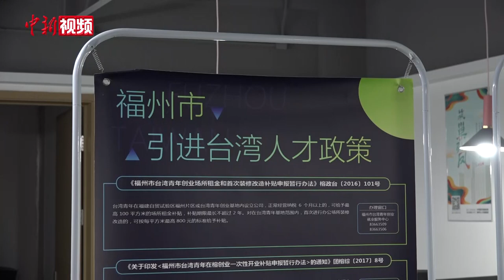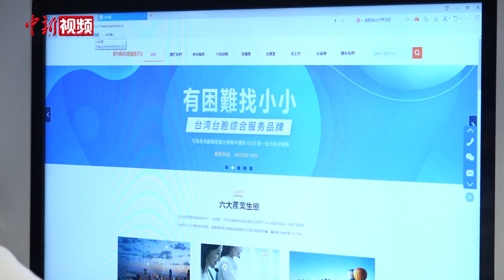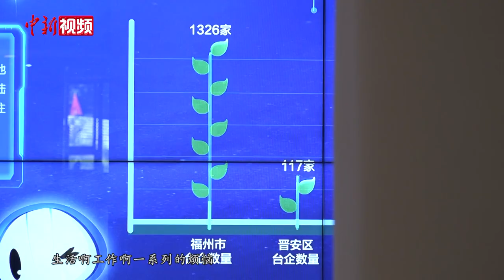90后台湾青年施筱筱福州寻梦：“有困难找小小”成品牌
施筱筱出生于台湾花莲，小时候，她曾跟着父母来到过福州。到大陆读书一直是她的梦想，高中毕业后，施筱筱考上暨南大学广告学专业。她亲眼见证了大陆日新月异的变化，高铁、网购、支付宝、共享单车等让她感受到极大的生活便利。大学毕业后，施筱筱毅然选择留在了大陆工作。目前是“台陆通”平台在福州的工作人员，也是福州两岸社区交流中心榕台交流人才驿站的主管。

2017年在福建上线的“台陆通”是一款专为台胞往来大陆提供便利的智能手机应用，主要为台胞提供政务、证照、通信等“一站式”便利服务。今年3月，该平台再添新功能——专门开放了台胞在福州接种新冠病毒疫苗的线上预约通道。从开通线上预约通道至今，施筱筱已经帮助三百余名台胞顺利接种新冠疫苗。在她看来，这是参加工作以来最有成就感的一件事。